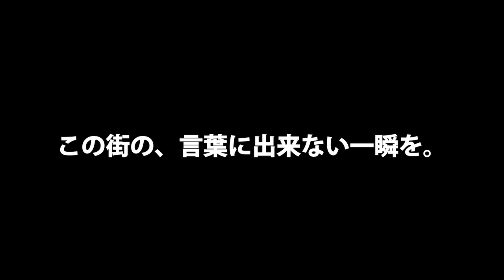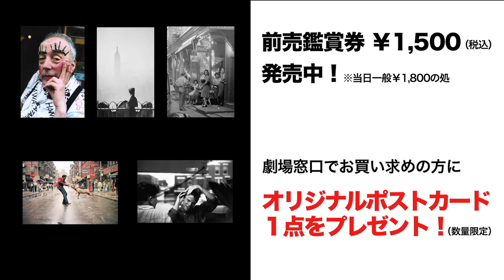『フォトグラファーズ・イン・ニューヨーク』映画オリジナル予告編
ダイアン・アーバス、ロバート・フランク、ウィリアム・クライン、
エリオット・アーウィット…巨匠たちを魅了した⼤都市ニューヨーク。
変わり続ける街で、⼀瞬の夢を追い求める写真家たちの、魂と情熱の記録。

世界中から最先端のカルチャーが最速で集まる街、ニューヨーク。様々なアクセントの⾔語が⾶び交い、⽂化が複雑に混交する舞台で、新旧の写真家たちは何を⾒つめているのか？
これはチャレンジ精神のみを武器に、真実と希望の詰まった⼀瞬の夢を追い求めて、⽇夜街をさまよう15⼈の写真家たちの現在進⾏形のドキュメンタリー。政治・経済・⽂化・芸術…世界で起きていることの縮図を写す街への旅。映画を観るあなたも、まるでストリートを歩く感覚でワンブロックごとに違う美しさを発⾒できるはずだ。「さあ、ニューヨークへようこそ！」

８月６日（土）よりシアター・イメージフォーラムほか全国順次公開